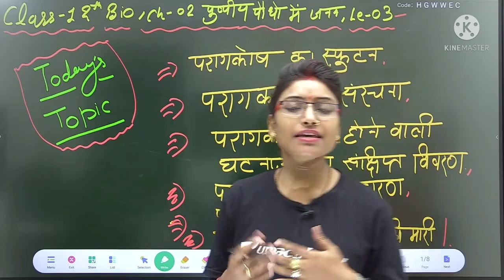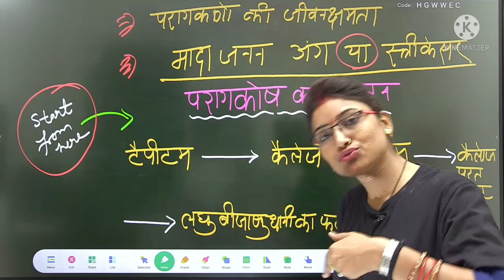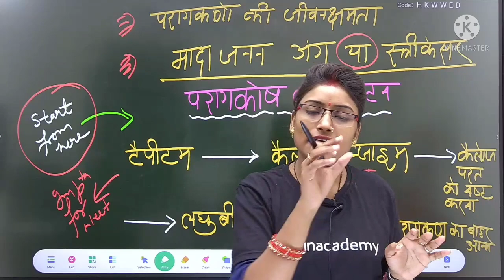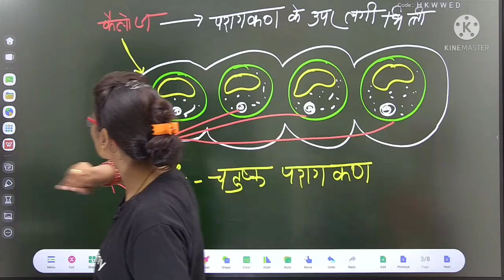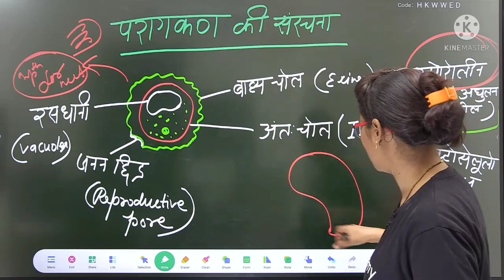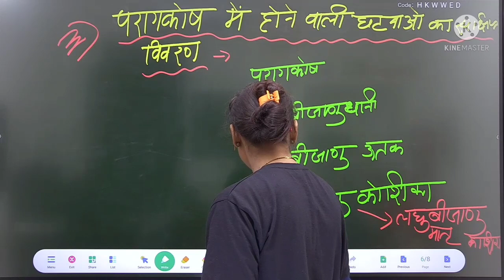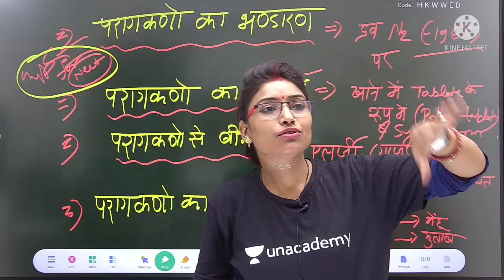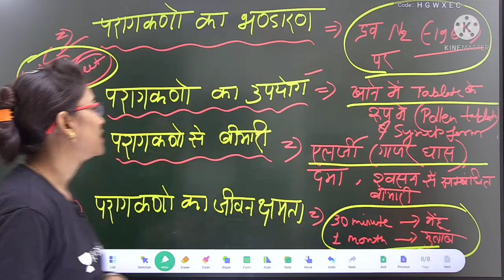Class 12 Biology chpater 1(Lec-3),/जीव विज्ञान अध्याय 1,/Biology important question 2022 !!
WHATSAPP करे New
Batch में जुड़ने के लिए-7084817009

2022 ka model paper up board
model paper 2022 class 12  board science,
model paper 2022 class 12
inter ka model paper 2022 ka,
class 12 ka model paper 2022,
10th ka model paper 2022,
2022 ka model paper math ka,
class 12th model paper 2022
2022 ka model paper up board,
biology model paper 2022,
 paper 2022,
2022 ka model paper
12th geography model paper 2022,
12th_hindi_model_paper_2022_objective, model paper 2022 12th,
model paper 2022 class 10,
12 model paper 2022,
2022 ka model paper,
12th ka model paper 2022,
12th math model paper 2022,
matric 2022 model paper,
2022 ka model paper objective question,
physics model paper 2022,
12th physics model paper 2022,
high school model paper 2022,
high target model paper 2022,
target model paper 2022,
12th model paper 2022,
10th class model paper 2022,
9th class model paper 202